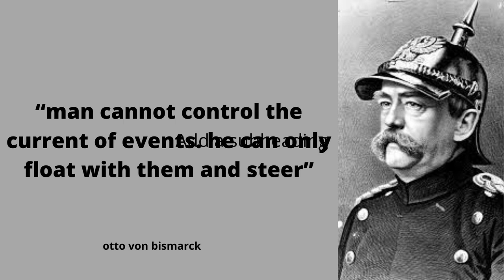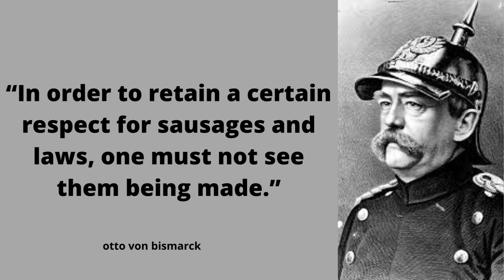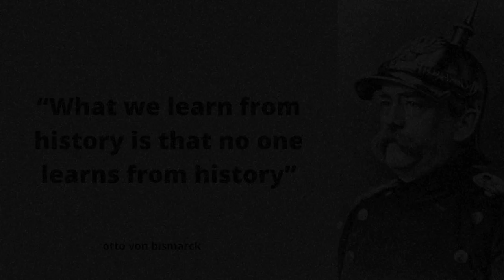OTTO VON BISMARCK SAYS " What we learn from history is ..." | Motivational Quotes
Everyone needs some inspiration, and these motivational quotes will give you the edge you need to create your success.